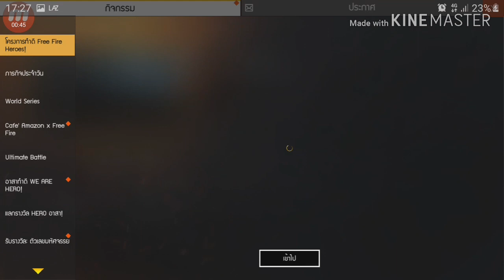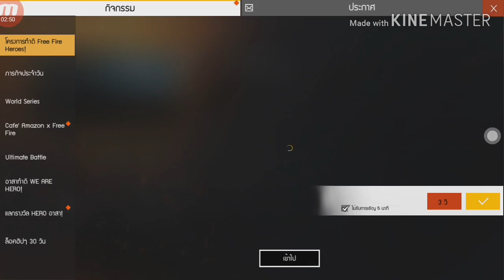Free Fire:ฟีฟาย สอนหาโทเคน นก แลกตั๋วสุ่มปืนฟรี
Tobโดเนต ช่อง
1.
2.
-Android 9.0
-แรม 2GB
-รอม 32GB
-แบต 3600 มิลลิแอม
? CPU:AMD A6-3650 APU with Rabeon(tm) HD Graphics (4CPUs),2.60 GHz
? BIOS:Award Modular BIOS v6.OOPG
? System Model:GA-A55M-S2V
? Memory:DDR3 4GB(2GBx2)
? HDD:WD 500 G
? การ์ดจอ:ออนบอร์ด AMD Radeon HD 6530